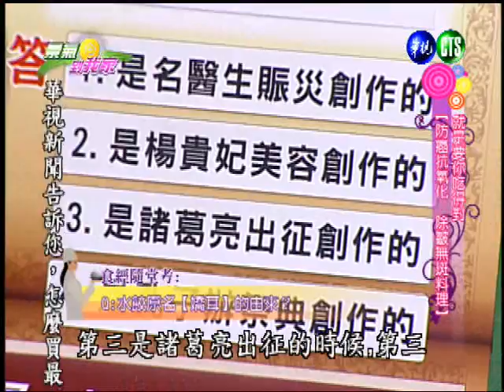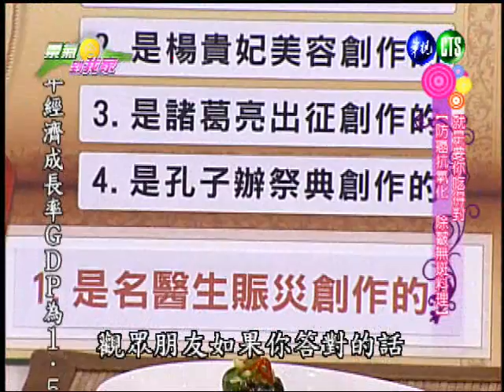1016景氣到我家-5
華視全新超實用節目【景氣到我家】由犀利人妻小禎主持，每天告訴您最省錢的有機保養撇步，最享瘦的科技料理，以及最賺錢的景氣創業，讓您裡裡外外都景氣！
每週一至週二晚上十點【景氣到我家】讓您看了就景氣！